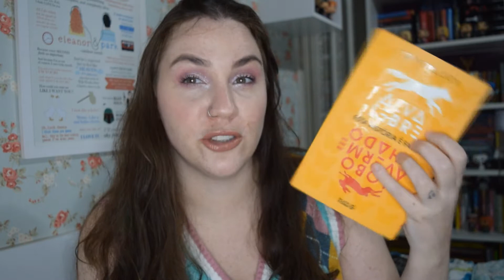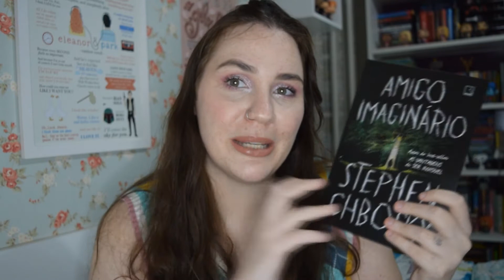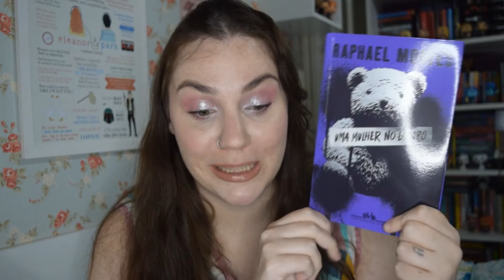TBR DA MARATONA LITERÁRIA DE HALLOWEEN | Thereza Reads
MEU CONTO "OS VÁRIOS REFLEXOS DE MIM" JÁ ESTÁ DISPONIVÉL NA AMAZON

Oi, gente! No vídeo de hoje vim mostrar pra vocês os livros que eu pretendo ler durante a maratona literária de halloween, organizada pela Mel do Tea With Mel

LIVROS CITADOS:
Alva Lebre, Lobo Avermelhado
Uma Mulher No Escuro
Amigo Imaginário

Olá, pessoal!

MINHA WISHLIST NA AMAZONBR: